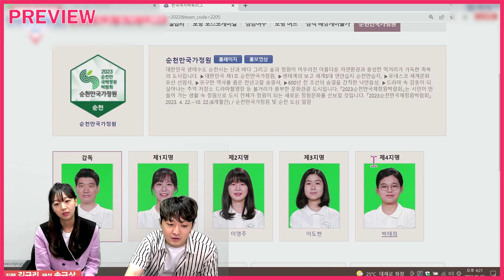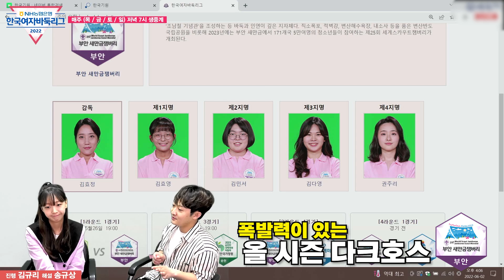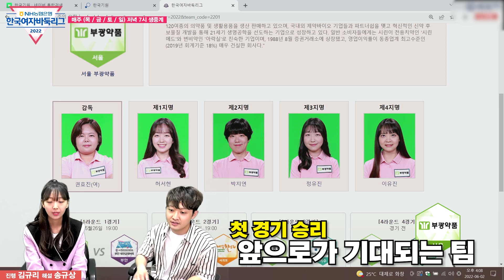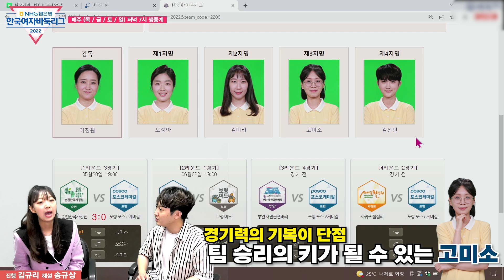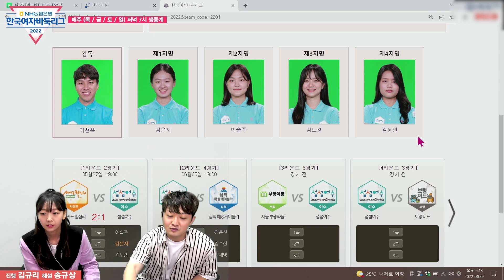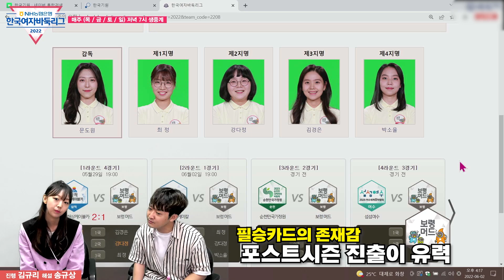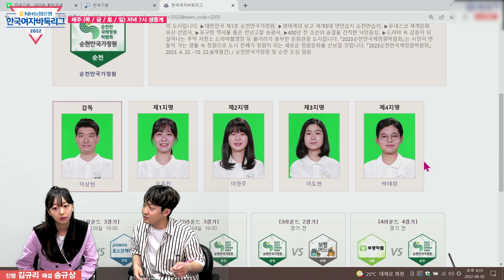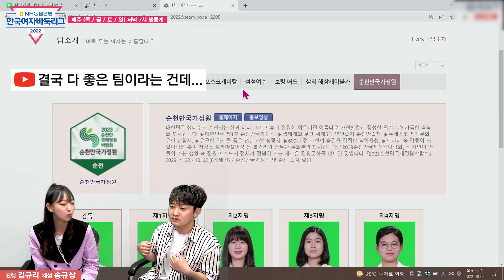송해와 귤캐의 2022 여자바둑리그 8개 팀 전력 분석!